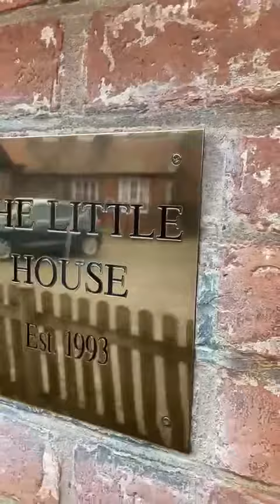Little House Bear cleans the brasses ready for School.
Little House Bear cleans the brasses ready for School returning this week, following the lockdown.
Little House Bear (or LHB as he is known to his friends!) is missing all of the children at The Little House Montessori School, due to the Covid-19 pandemic, so he is taking us on daily Bear Hunts, teaching us lots of interesting things on the way.
Share his adventures with all your friends aged 2 and above - they will bring a smile to us all, every day. Search for Little House Bear’s other adventures on YouTube and don’t forget to ‘like’ them and share them with your friends!